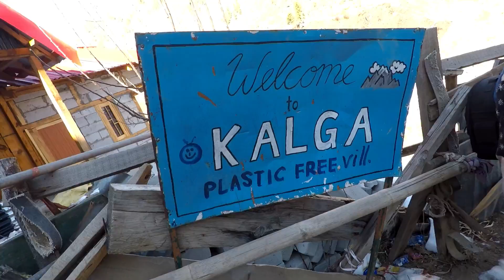Kasol During Winter WinterKasol | TRAILER | Travel Vlog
Kasol is a hamlet in the district Kullu of the Indian state of Himachal Pradesh. It is situated in Parvati Valley, on the banks of the Parvati River, on the way between Bhuntar and Manikaran. It is located 30 km from Bhuntar and 3.5 km from Manikaran. Kasol is the Himalayan hotspot for backpackers and acts as a base for nearby treks to Malana and Kheerganga. It is called Mini Israel of India due to a high percentage of Israeli tourists here.